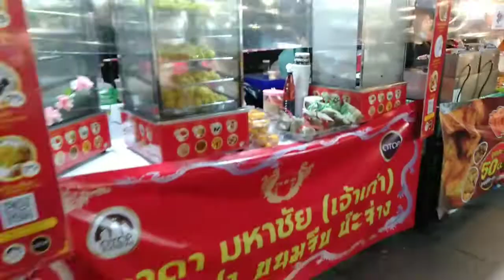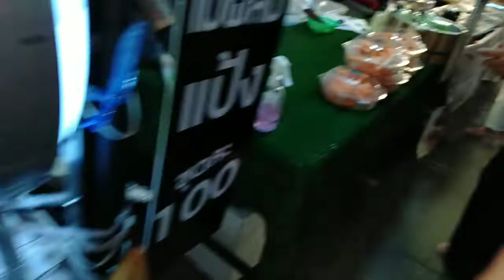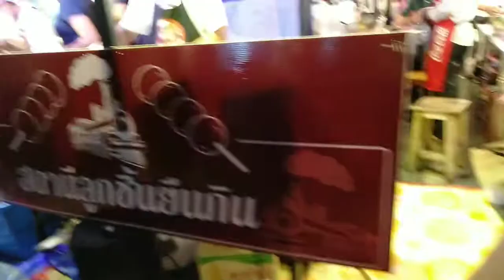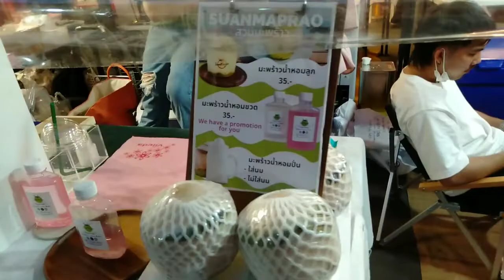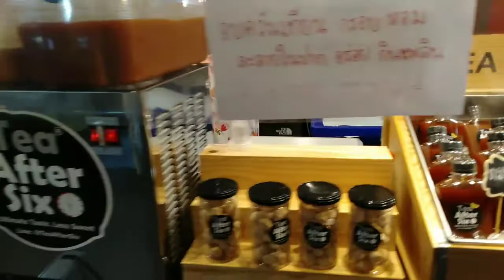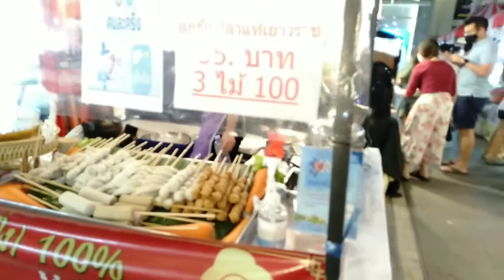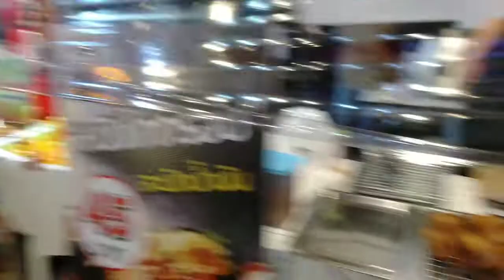บรรยากาศหลังเลิกงาน